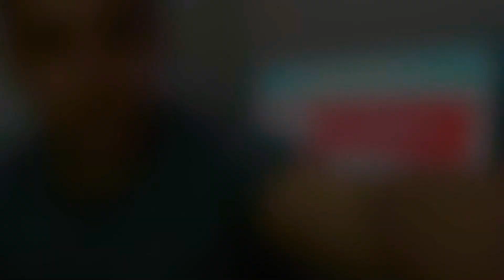Tigres a las semis del mundial de clubes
Luis Adelaido (@luisadelaido) te trae su opinión (qué nadie pidió) sobre los Tigres y su pase a las semifinales del MundialDeClubes en Qatar ante el Ulsan Hyundai por marcador de 2-1.